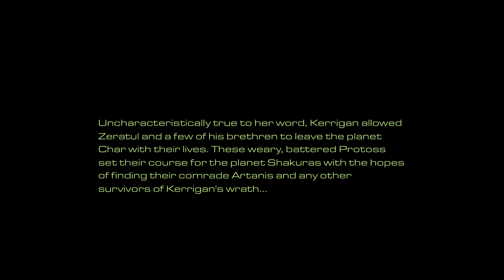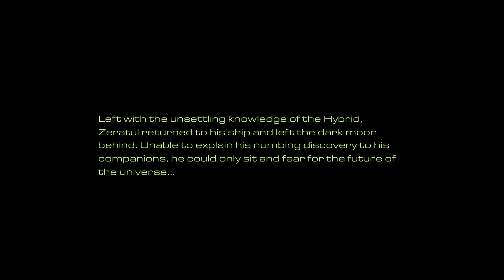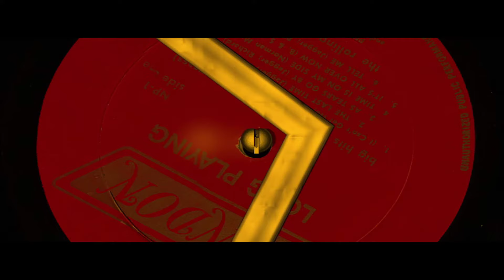► STARCRAFT BROOD WAR REMASTERED - The Complete Story Movie (4K ULTRA HD)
The Starcraft Brood War Movie Remastered including all of the Cinematics, Cutscenes and Dialogues. SC1 Remastered, Brood War expansion in 4K Ultra HD with subtitles.